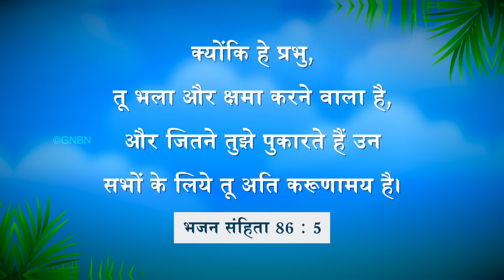यीशु के साथ चलना | भाई मोहन सी. लाज़रस | मई 11 | Hindi